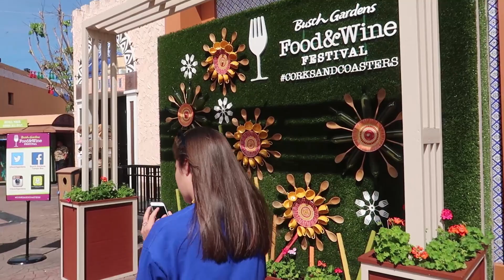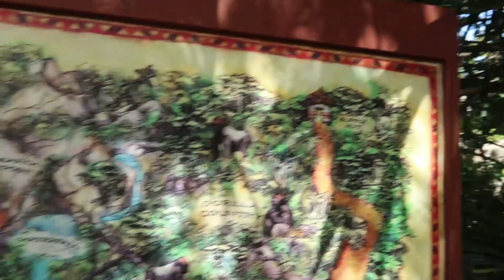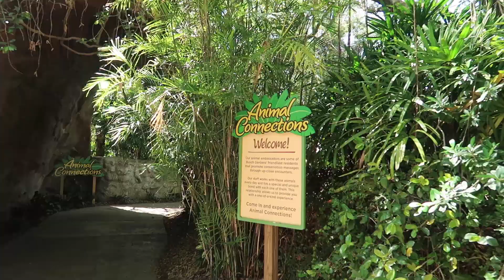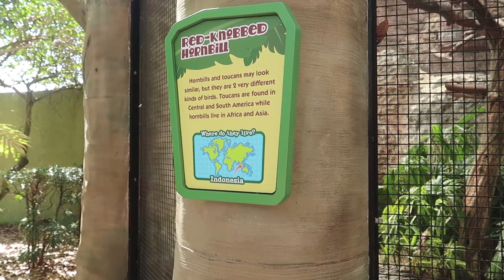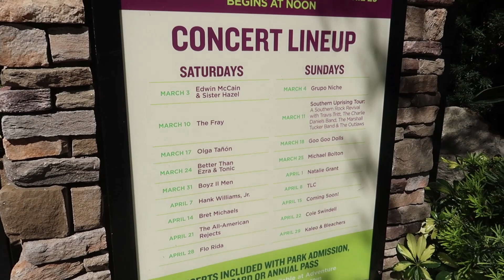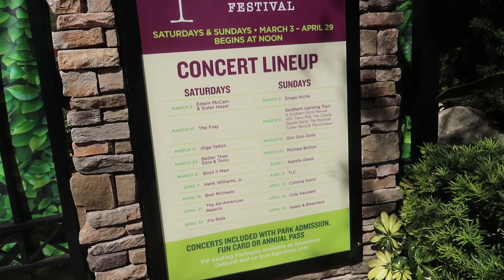Riding Cheetah Hunt, Sheikra, Cobra's Curse, and Montu | Busch Gardens Tampa Bay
In todays Theme Park Adventure we headed over to Ally's Home park in Busch Gardens Tampa Bay.  First we headed over to Cobra's Curse Busch gardens newest coaster which is such a fun ride and Ally's favorite ride at Busch Gardens.  Then I jumped on to Montu which is a fun loopy coaster.  Then we walked back to Cheetah hunt which is one of my favorite coasters ever.  After finishing off on that side of the park we headed over to Pantopia to ride Scorpian one of the oldest ride in the park.  After words we took a snack break, then went to Sand Serpant a wild mouse style ride which really hurts. Then we rode Kumba a very fun classic coaster.  Finally we rode a huge coaster in Sheikra a 200 foot tall dive coaster.